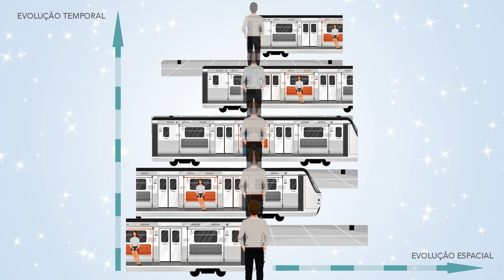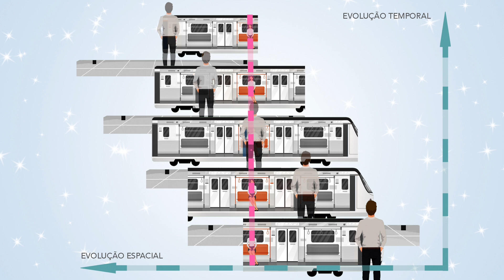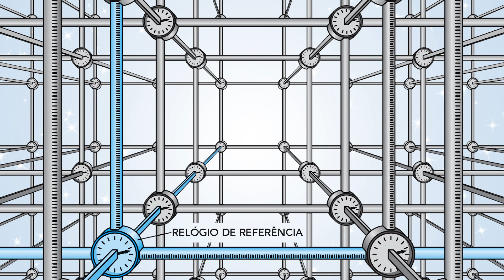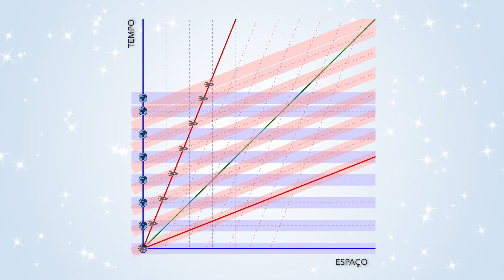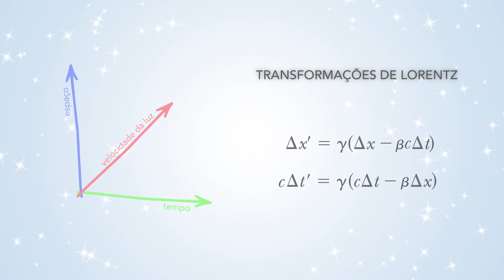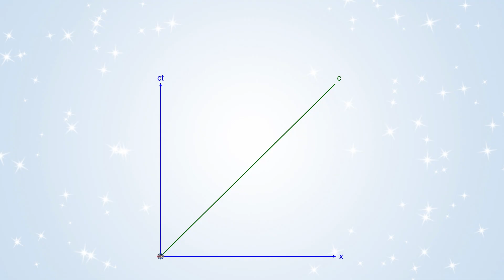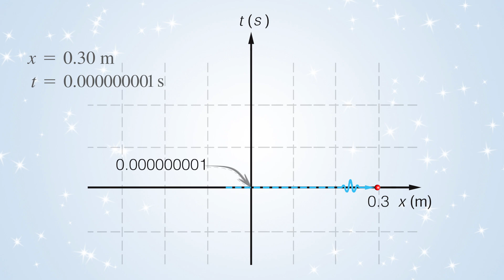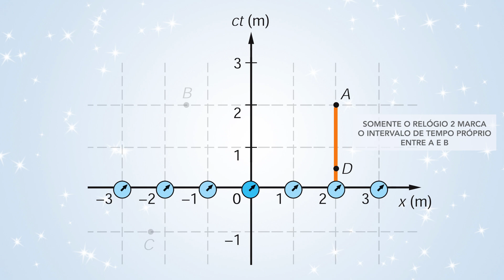O que é Espaço-Tempo? Uma introdução ao espaço-tempo e aos diagramas de Minkowski"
A relatividade especial é quase apresentada por meio da "dilatação do tempo" e da "contração de comprimento", o que já foi abordado nesta série. Embora esses sejam conceitos perfeitamente corretos, eles refletem a tendência antiquada de tratar o espaço e o tempo como entes separados. Mas agora você vai perceber que a realidade é muito mais profunda: para a teoria da relatividade, só faz sentido a relação interdependente entre o espaço e o tempo, os dois se unem é uma única entidade física: o espaço-tempo. Essa interdependência é descrita graficamente pelos diagramas de espaço-tempo, que não somente facilitam as análises dos movimentos relativos como também nos permitem uma melhor ideia física do que seja o passado, presente e futuro. Nesse vídeo, você vai ter o primeiro contato com os diagramas de espaço-tempo, que consistem no palco para a atuação da teoria da relatividade.